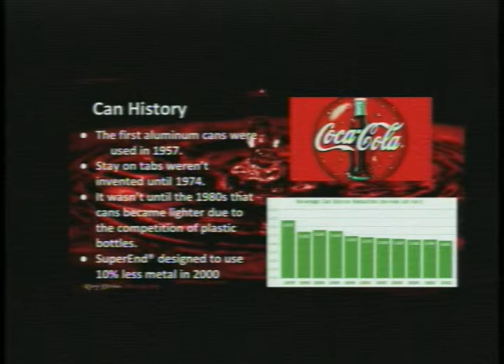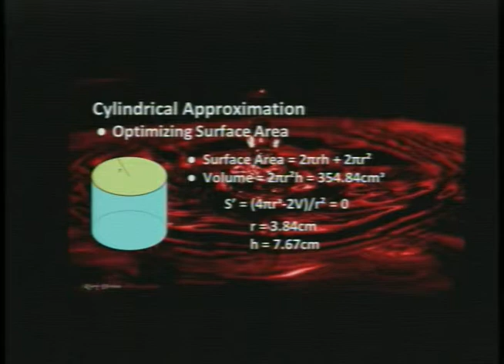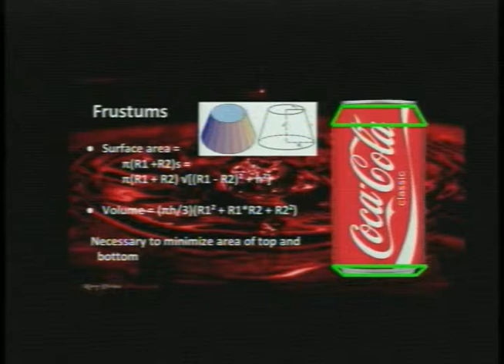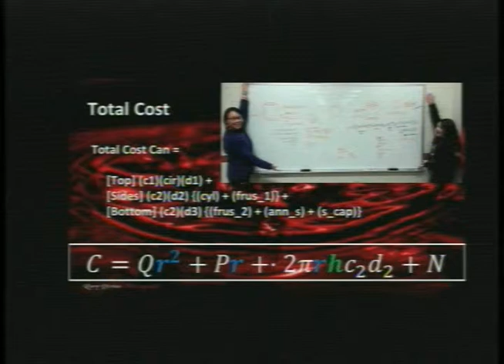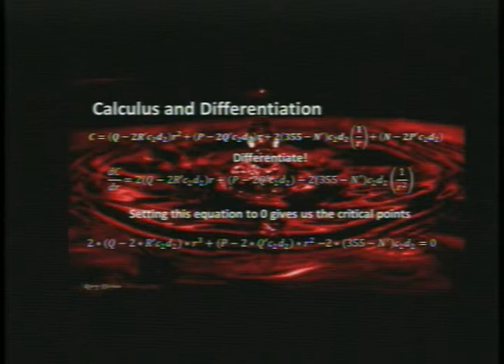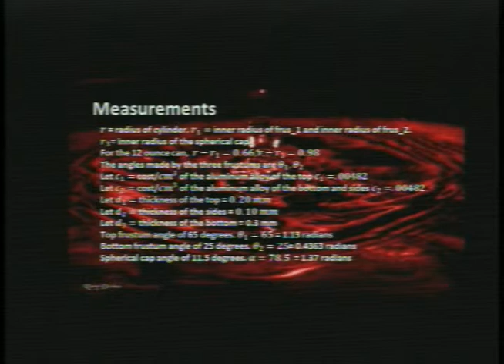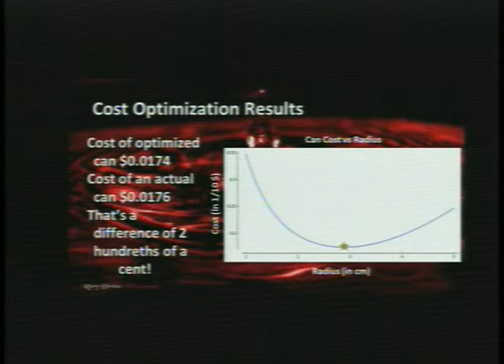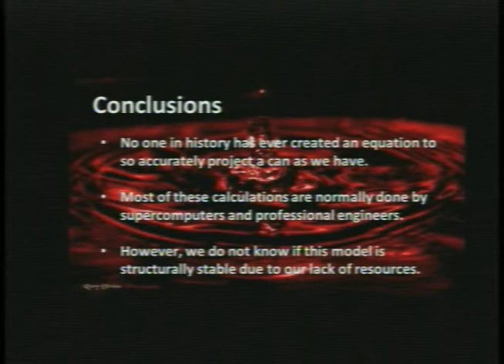UW Baraboo/Sauk County Honors 2014 : Kirthi Premadasa, Advisor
Bryce Sprecher, Lai Yang and
Noah-Helen Dodge: "The Coke Can Optimization Problem:
Getting as Close as You Can to the Real Thing"